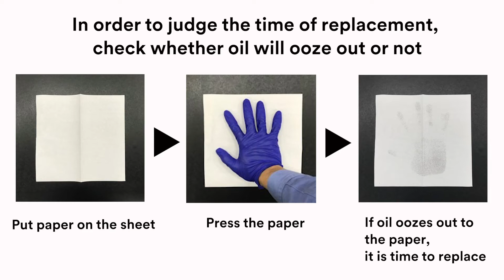3M™ Oil absorbing floor sheet application manual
Application manual movie for 3M™ Oil absorbing floor sheet, 1) how to apply, 2)apply to base mat, 3)timing of replacement and 4) how to peel off